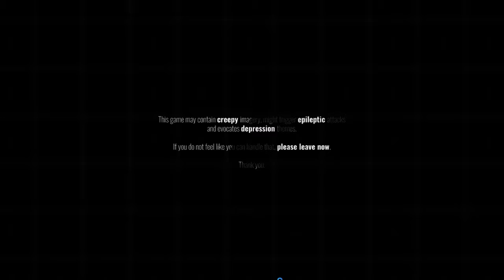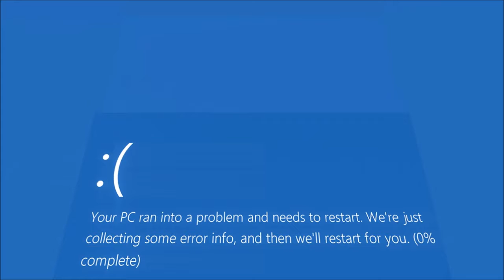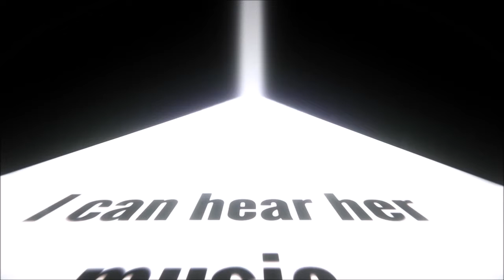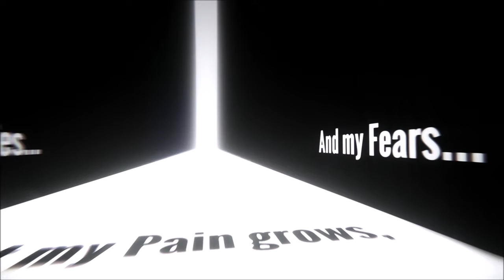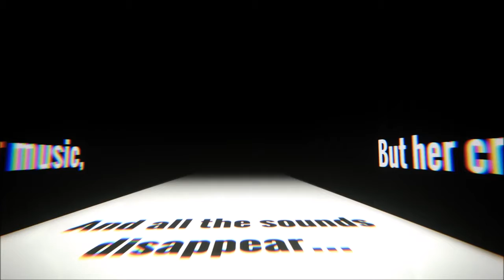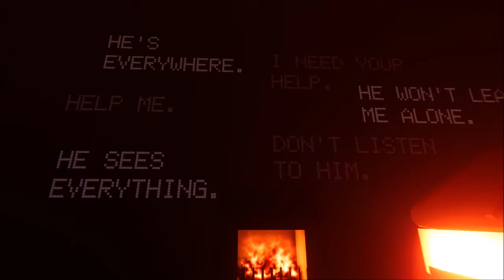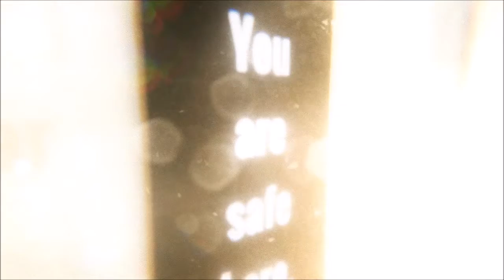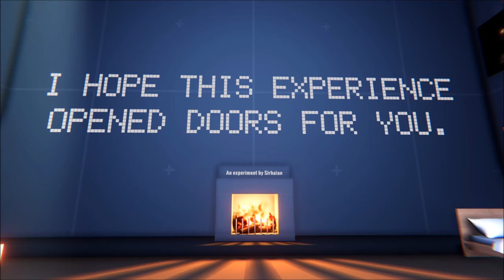When Sept Ends... Or When Darkness Comes or whatever...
Heya! Here's a weird "game" that's more of a walking simulator wrapped up inside the crazed mind of a programmer. When Darkness Comes. NOTE: I don't play the game with any amount of seriousness, but it contains flashing lights and dark themes, so please use your discretion when viewing.

WarHeroesGaming
GamerGull